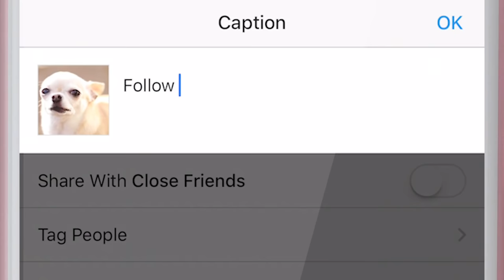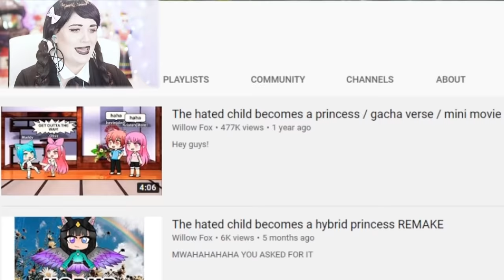THE HATED CHILD BECOMES A PRINCESS 👑 Dramatic Gachas for all my ROYALS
Reacting to more DRAMATIC GACHAS! And yiss they're all about PRINCESSES!